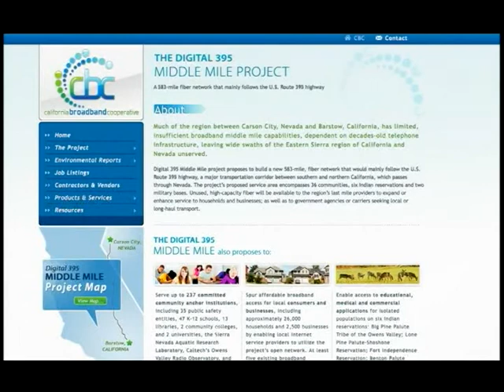Eastern Sierra News 5-30-12 Headlines